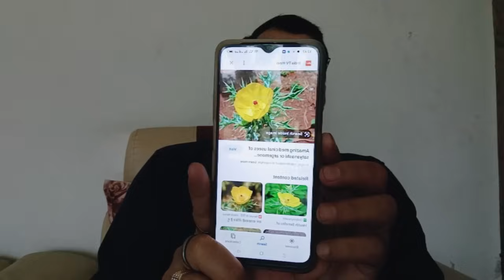इस फूल से बड़े से बड़ो के छक्के छुड़ा देंगे// ऐसा चमत्कार होगा// आप हैरान हो जाएंगे//all2023 बाबा#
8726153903 व्हाटसअप पर डिटेल दे। नाम पता मोबाइल नम्बर 10% बुकिंग अनुदान अग्रिम

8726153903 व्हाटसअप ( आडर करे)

call::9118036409::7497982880 सुबह 9 से 5 शाम

अगर आपको कोई समस्या हो और उसका सटीक समाधान चाहते है। ना कि तन्त्र बाबाओं के चक्कर मे समय पैसा दोनो बरबाद करते है। आप चाहते है की हमारा सही दिशा में समस्या का अंत हो तो आप हमारे आश्रम पर कॉल करके सहायता ले सकते है। ध्यान रहे वार्ता सिर्फ मुख्य समस्या को लेकर कम समय मे अपनी बात रख्खे हम और हमारे गुरुदेव आपकी हम सम्भव मदद करने की कोशिश करेंगे। चाहे वो तन्त्र द्वारा हो या अघोर से हो या गुरुदेव जी द्वारा माता कामख्या के आशिर्वाद से हो । आपको बता दे हम समस्या का समाधान निःशुल्क देते है। पर समाग्री नही ।अपनी इच्छा व विवेकता व हमारी सेवाओ को पहले जानकारी लेकर तभी सम्पर्क कर सकते है। आपकी सन्तुष्टि हमारा धर्म

all2023.all india.all india totke.all india mantra. all rogo.all nishan.all panv.all prchin.all dham.all vidio#